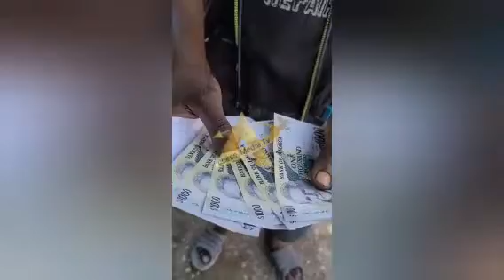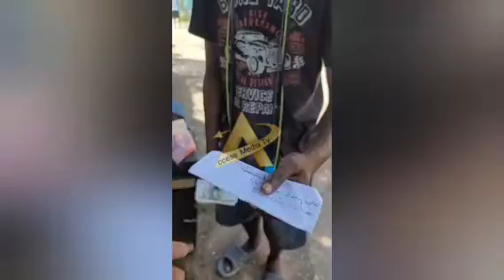AUNTY DONNA BLESSING A STREET YOUTH!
Humanitarian ambassador Aunty Donna blessing Ricardo irons who sells charger & USB cards with 8,000 and 12,000 from persons who support Aunty donna charity to help others improve themselves.